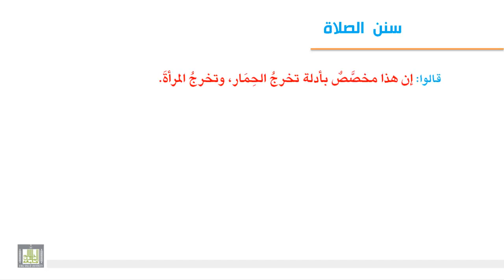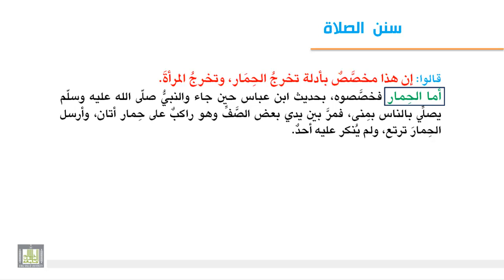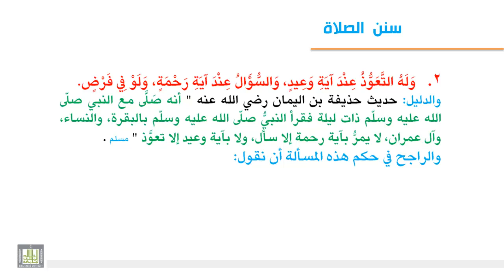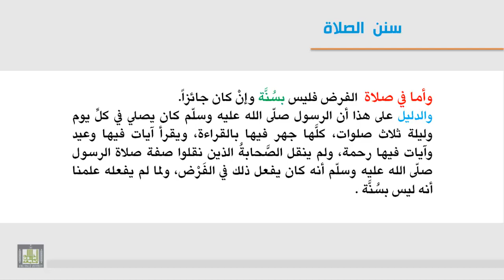فقه العبادات - مكروهات الصلاة وسنن الصلاة